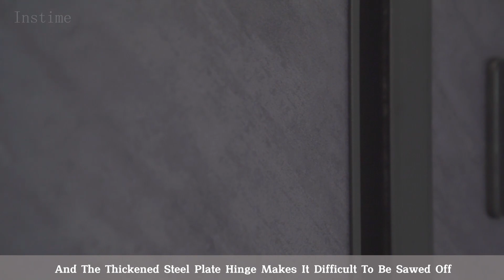【Instime】Export Quality Double Door Security Gate Security Steel Door ,lock Security For House